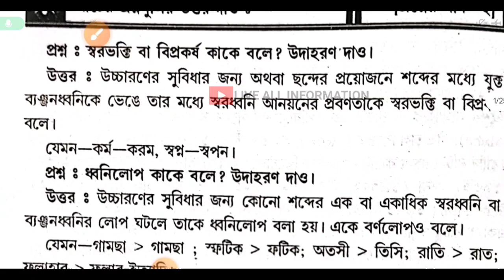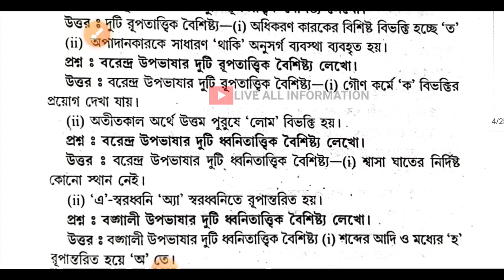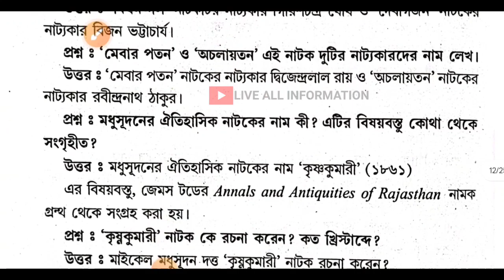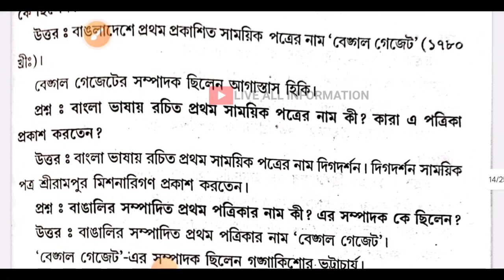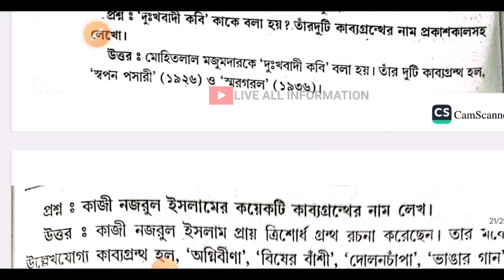university of Kalyani 2nd Semester Bengali CC (মেন)Suggestion 2023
university of Kalyani 2nd Semester History CC (মেন)Suggestion 2023

Ranaghat College

4TH SEMESTER GENERAL SUGGESTION ALL SUBJET

kalyani_university
4th_semester
history_honours
history_honours_suggestion

2021&2022 |YouTube online teaching |kalyaniuniversity | best teacher for bengali in youtube | 6th semester_bngp_dse_2_question_2021&22 online teaching on YouTube best teacher for bengali honours on YouTube youtube online teaching and learning on YouTube Bengali suggestion on YouTube bengali question paper on YouTube

ivabe_ab c_card_online_korbe
Other Quires -
Kalyani university 3rd semester sec history suggestion
3rd semester sec history suggestions kalyani university